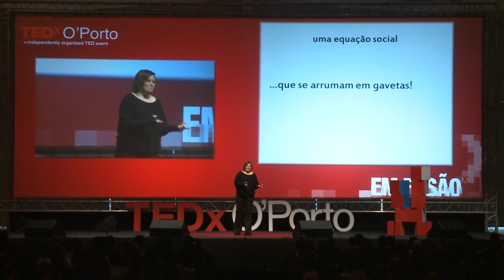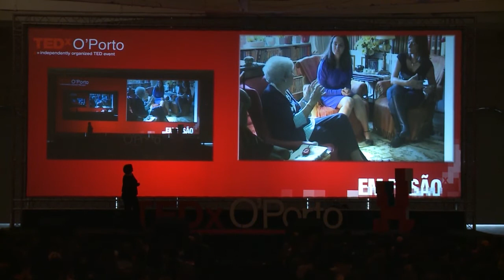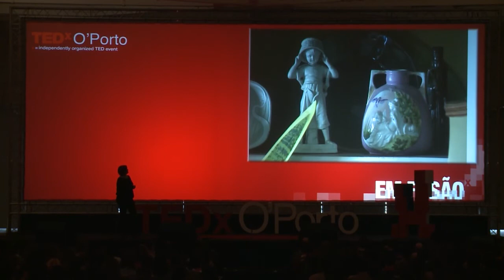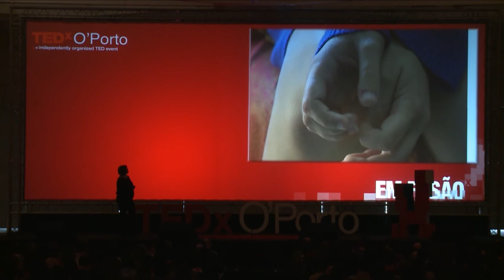Teresa Branco at TEDxO'Porto 2013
Painel 1 - Disrupção - Teresa Branco